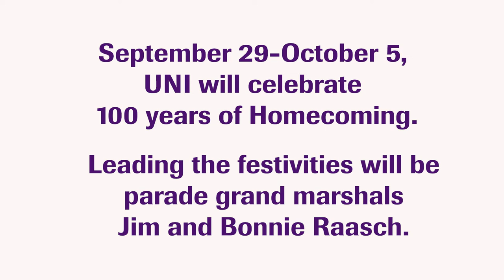University of Northern Iowa names 2019 Homecoming grand marshals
Jim and Bonnie Raasch have missed just 4 UNI Football games in 40+ years. They've "adopted" several of our Panthers over the years. Excited to have them usher in the 50th parade and celebrate 100 years of Panther homecomings!